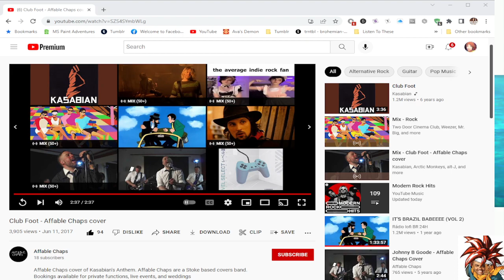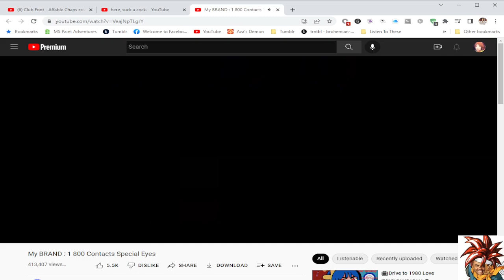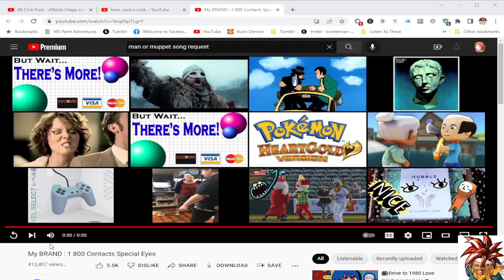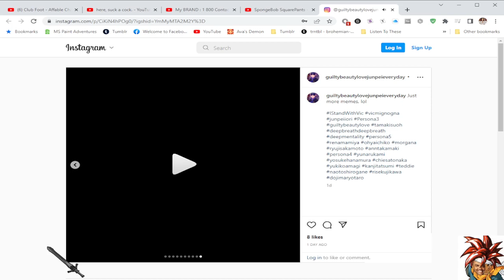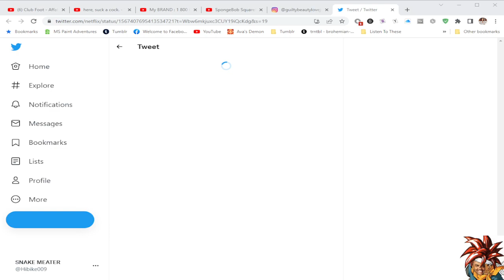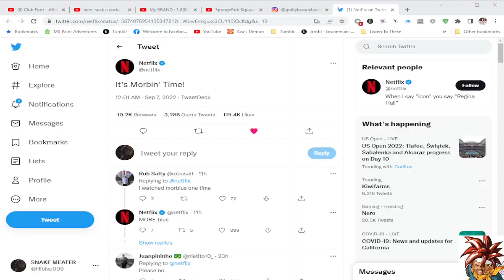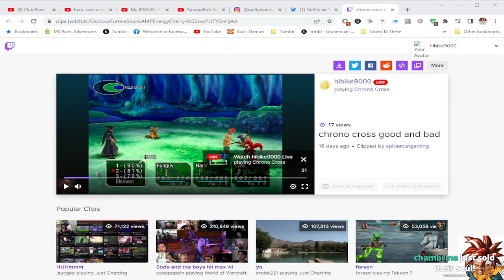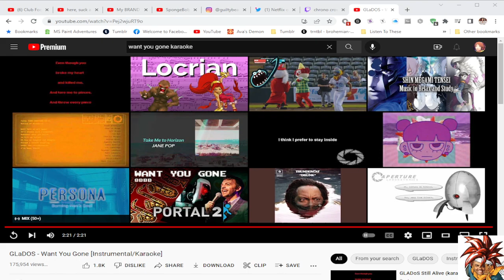grand SLAMMING and JAMMING